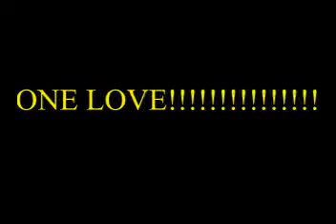LIQUID POP BREAK DANCE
A rave is a dance party at a warehouse, club, or other public or private venue, typically featuring performances by DJs playing electronic dance music. The style is most associated with the early 1990s dance music scene when DJs played at illegal events in musical styles dominated by electronic dance music from a wide range of sub-genres, including drum and bass, dubstep, trap, break, happy hardcore, techno, hardcore, house, and alternative dance. Occasionally live musicians have been known to perform at raves, in addition to other types of performance artists such as go-go dancers and fire dancers. The music is amplified with a large, powerful sound reinforcement system, typically with large subwoofers to produce a deep bass sound. The music is often accompanied by laser light shows, projected coloured images, visual effects and fog machines.

While some raves may be small parties held at nightclubs or private homes, some raves have grown to immense size, such as the large festivals and events featuring multiple DJs and dance areas (e.g., the Castlemorton Common Festival in 1992). Some electronic dance music festivals have features of raves, but on a larger, often commercial scale. Raves may last for a long time, with some events continuing for twenty-four hours, and lasting all through the night. Law enforcement raids and anti-rave laws have presented a challenge to the rave scene in many countries. This is due to the association of rave culture with illegal drugs such as MDMA (often referred to as a "club drug" or "party drug" along with MDA), amphetamine, LSD, GHB, ketamine, methamphetamine, cocaine, and cannabis. In addition to drugs, raves often make use of non-authorized, secret venues, such as squat parties at unoccupied homes, unused warehouses, or aircraft hangars. These concerns are often attributed to a type of moral panic surrounding rave culture.